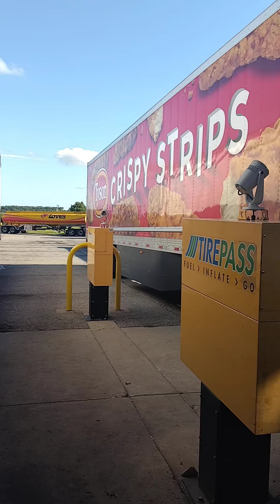rules of engagement on the road staying calm at the truckstop